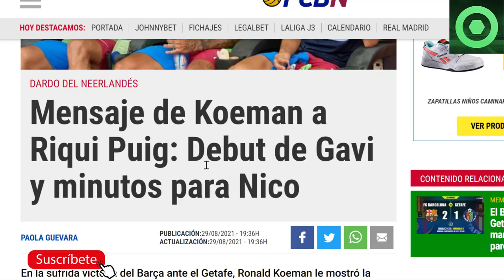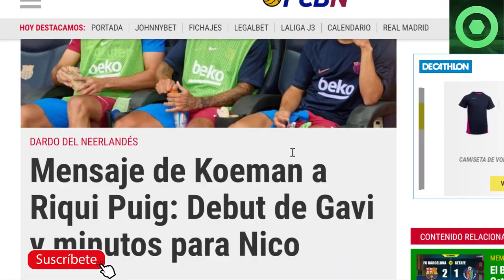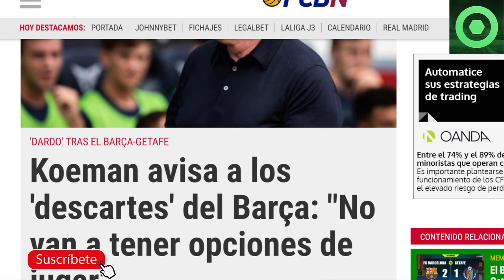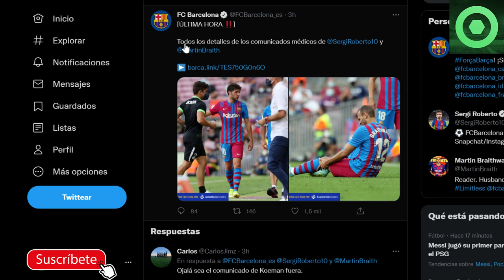🟥DURO GOLPE a RIQUI PUIG 🟥OFICIAL: 2 LESIONADOS CULÉS 🟥 DARDO de KOEMAN a SUPLENTES 🟥 BARÇA GETAFE 🟥